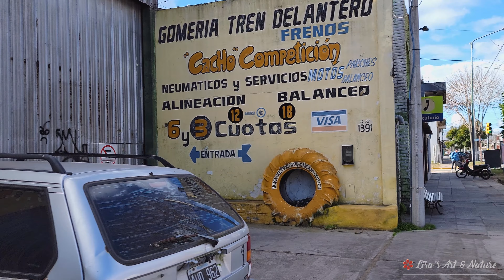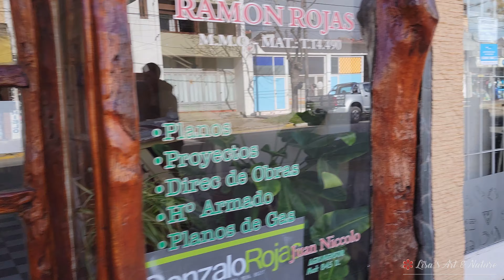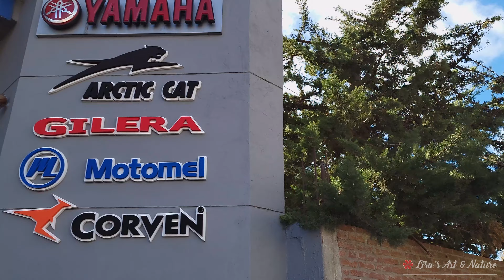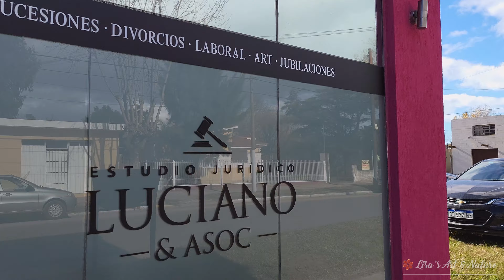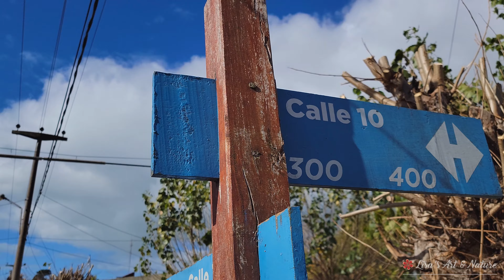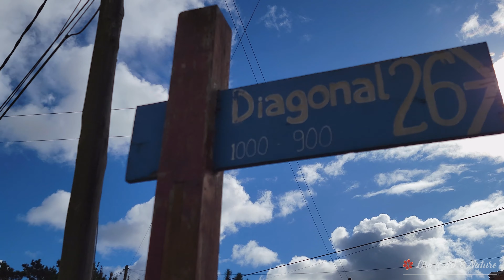CityWalkTour: SantaTeresita, La Ciudad En Junio Otoño/Invierno 2022.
Hoy caminaremos por la calle 32, hasta la 5 y 33. Un dia muy frio y poco nublado.